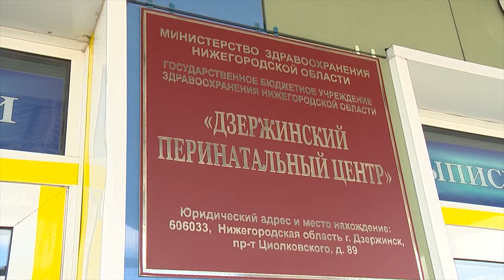Симуляционный родильный зал открылся в Дзержинском перинатальном центре